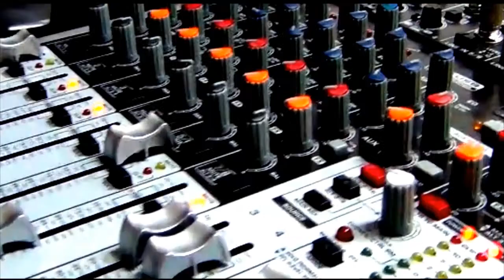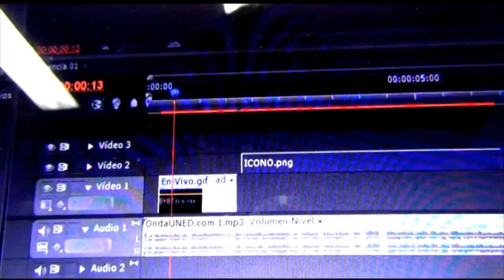Proyecto CeU Los Chiles